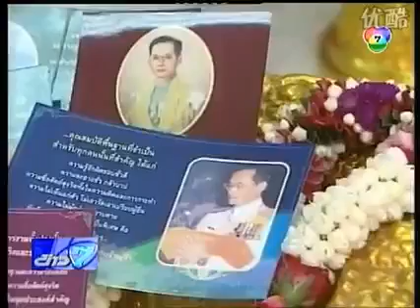ข่าวเด็ด 7 สี - สารพันข่าว (ช่อง 7 สี) (วันที่ 26 ตุลาคม 2553) (Date: October 26, 2010)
คลิปนี้จะนำเสนอ ข่าวเด็ด 7 สี ข่าวแรก ลงนามถวายพระพรที่ศิริราช ท่าน (รัชกาลที่ 9) ข่าวที่ 2 ข่าวโรงเรียน จับ ม.5 เผาโรงเรียน และ ข่าวที่ 3 ข่าวฟุตบอลโลกอังกฤษ เปลี่ยนชื่อตามนักเตะ (เพื่อไม่ให้มีตีพนันบอลเกิดขึ้นได้) และสุดท้ายช่วงใน "สารพันข่าว" กับ สภาสังคมสงเคราะห์แห่งประเทศไทย ขยายส่งลูกกตัญญูกตเวที อย่างสูงต่อแม่ เข้ารับการคัดเลือก เนื่องในโอกาสวันแม่แห่งชาติ ประจำปี 2553

ขอบคุณคลิปจาก @ภีมากรไชยยันติ (ใน Google Drive) มาจาก Youku.com